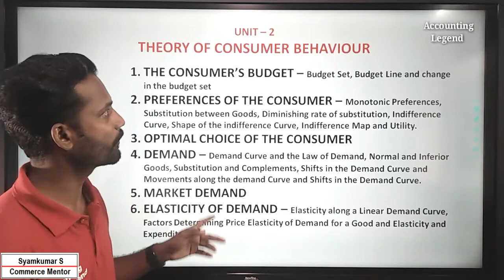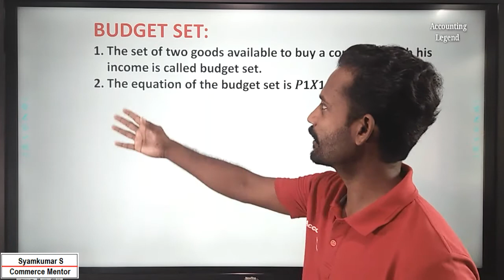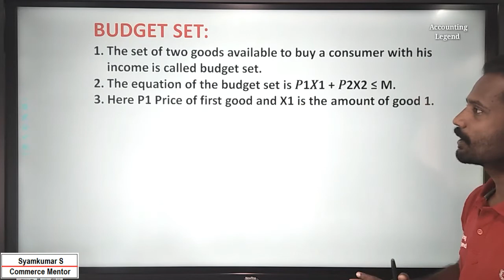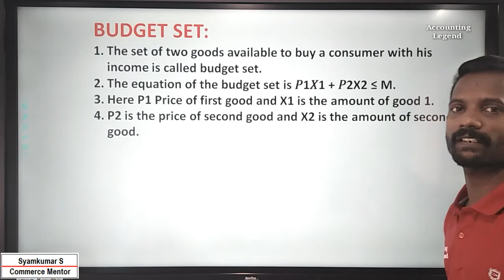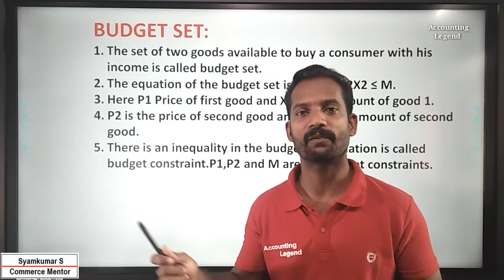Consumer's Budget Set|Theory of Consumer Behavior|Micro Economics|BA Economics|Plus Two Commerce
Here I am talking about what is budget set.